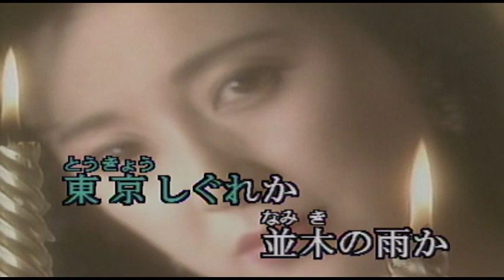（カラオケ）東京しぐれ / フランク永井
東京しぐれか 泣かせの雨か・・・
›1965年
›作詞：佐伯孝夫　　作曲： 吉田正

こんなに濡れたとなぜ来ない
あの娘に空似の カレンダーガール
こっち見ている カウンター
しぐれ移り気 移り雨

東京しぐれか 並木の雨か
酒場のガラスに 濡れかかる
孤独な心にあの娘のことを
想い出させて泣かせるよ
しぐれ未練な通り雨